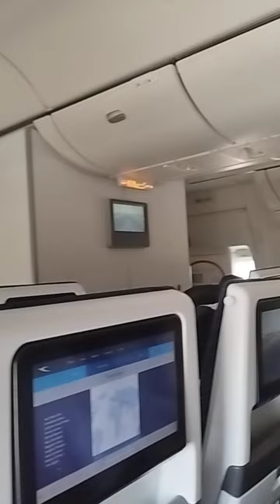অবশেষে স্বপ্নের দেশ কুয়েতে পারি জমলাম,My Dream Kuwait, কুয়েত বিমান থেকে লেন্থ করার সময়,Kuwait city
my dream

আমারা কুয়েতের এয়ারলাইন কেনো যাবো